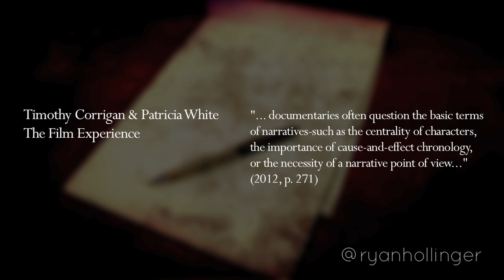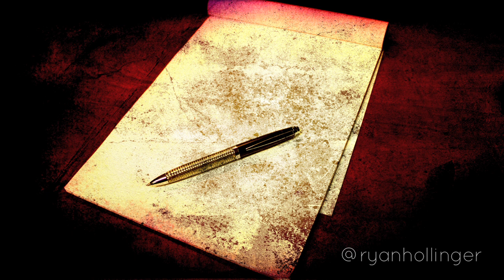Noteworthy - How To Fix The Purge: Anarchy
Rather than be that critic with an ignorant opinion, I'm just going to have an ignorant opinion with self-awareness. If I could fix this film, here's how I'd do it.